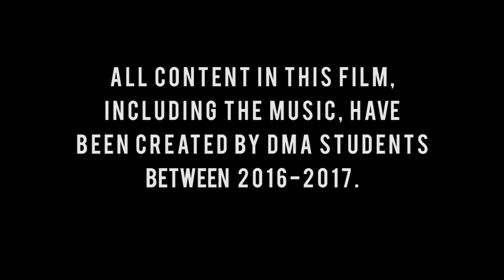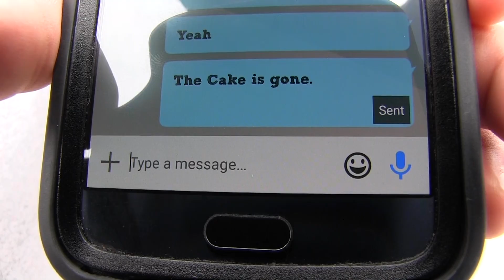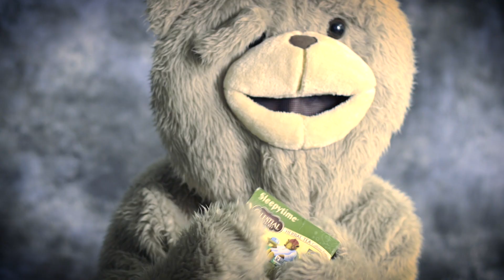CVCC 2016-2017 Digital Media Arts (Quarter 4 Awards)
A video by the CVCC Digital Media Arts program, including a quick clip of their live "mannequin challenge" followed by their compilation film built up of over 100 DMA Film Projects.
This film was presented at the Quarter 4 Award Ceremony in May 2017!